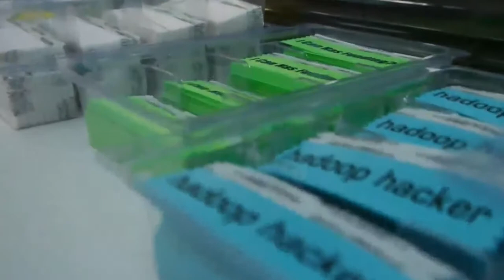Lawrence Schwartz | Strata Data Conference 2012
The Cube - Strata Conference 2012 - Lawrence Schwartz, Tokutek, with Jeff Kelly and David Floyer